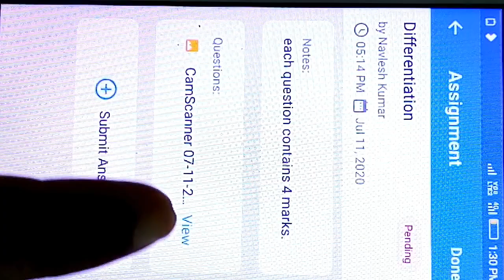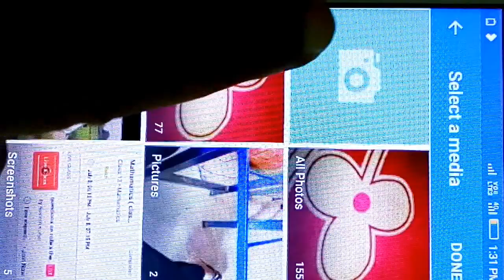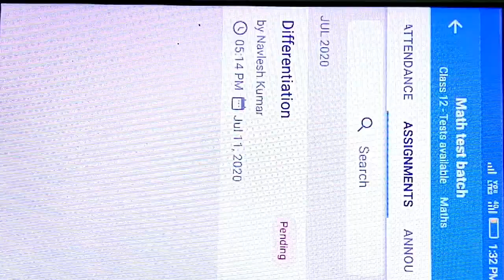How a student can give test by my classroom app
A student can give test by using my classroom app.in this video the process is discussed.